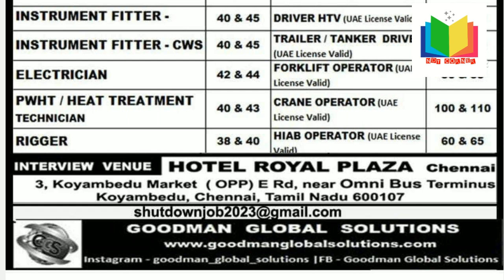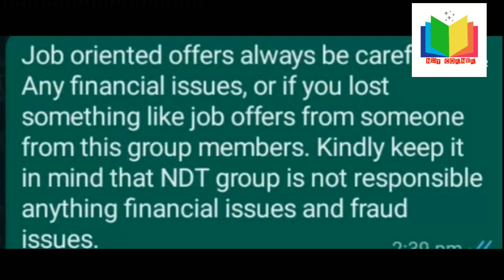NDT TECHNICIANS # PWHT/HEAT TREATMENT TECHNICIANS # SHUTDOWN # ABHUDHABI #